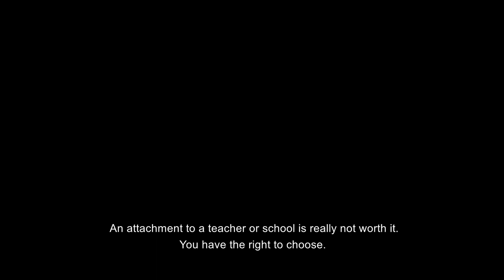Knowledge In The Menshikova School - Norse Gods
I work within the system of the Norse gods. What other algorithms could  I be giving you? Only those used by the Norse Gods. The principle of  acquisition of knowledge is: work and prove.
It is necessary to prove everything, nothing is for free. And it is better to prove yourself thrice.  Which is what the Norse Gods do. This is why you receive knowledge in such a specific manner. Think, work, there will be no free rides;  follow the rules,  follow the hierarchy, follow the main principles.